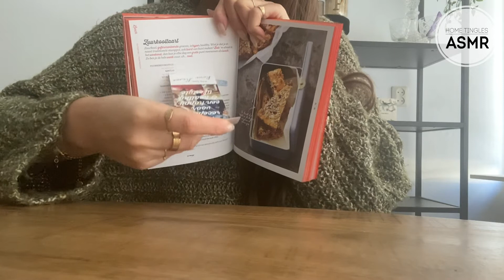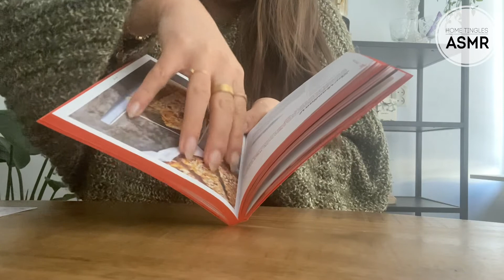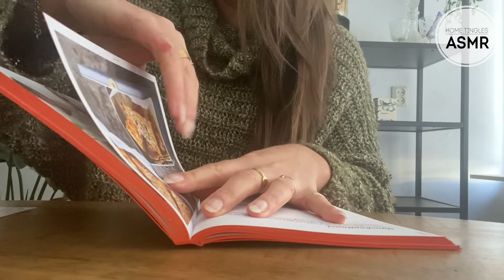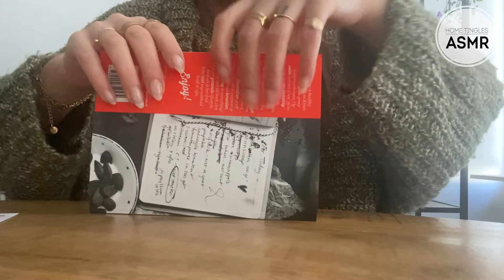Home Tingles ASMR | Scratching on wood, book, plant, glass etc (No talking)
Hi everybody, welcome to my brand new ASMR channel 'Home Tingles ASMR'.

I've been listening to asmr for years now. Every night I go to bed I watch asmr videos to relax.
So after many years of experience I decided to start my own channel. Because I would like to share the same experience with all of you.

My channel will be a combination of home inspiration vs asmr. Hopefully you like this combination too.

Relax, get inspired and enjoy,
Love

If you like to see some relaxing home inspiration check my Instagram.